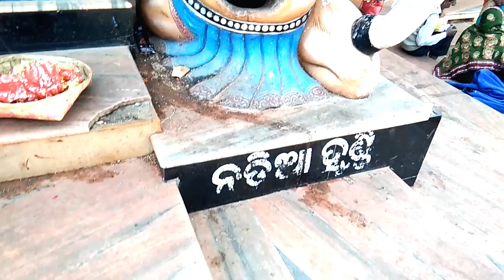Orissa TRIP || Mehan Vlogs || MY 1st VLOG !!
hi guys thnxxx 4 watching this video,
i hope u guys like this,
   keep supporting me love u all...